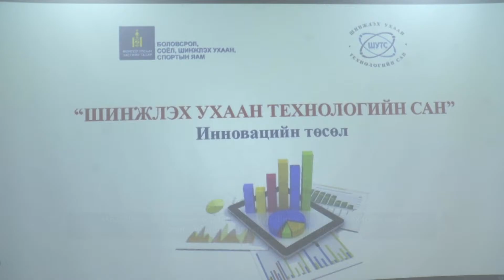НББСШУ-ны байнгын хорооны гишүүд Шинжлэх ухаан технологийн сангийн үйл ажиллагаатай танилцлаа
НББСШУ-ны байнгын хорооны гишүүд Шинжлэх ухаан технологийн сангийн үйл ажиллагаатай танилцлаа/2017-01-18/